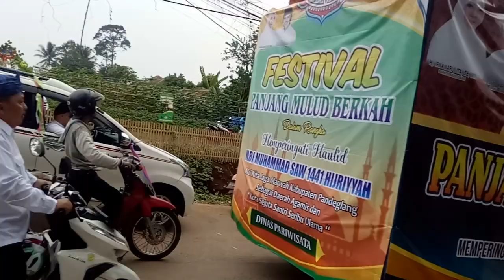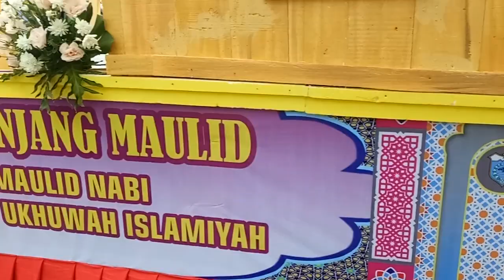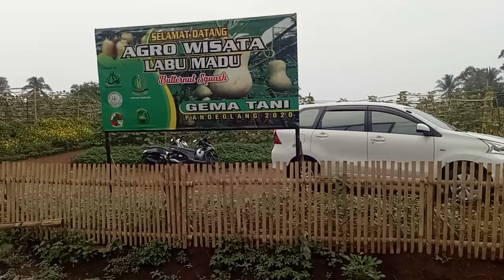Festival Panjang Mulud Berkah Kabupaten Pandeglang Tahun 2019 Maulid Nabi Muhammad S.A.W 1441H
Pemkab Pandeglang menggelar Festival Panjang Mulud tahun 2019 yang dilaksanakan pada Jum'at 22 november 2019.

Festival Panjang Mulud Berkah adalah festival yang pertama kali di gelar di Kabupaten Pandeglang, dalam kegiatan tersebut  beberapa agenda dilaksanakan, diantaranya pawai panjang mulud yang di ikuti oleh 35 Kecamatan, 33 OPD, BUMN, dan BUMD yang ada di Kabupaten Pandeglang.
Termasuk ormas Keagamaan, dan masyarakat, yabg dilibatkan untuk memeriahkan festival panjang mulud tahun 2019.

Dia menjelaskan, kegiatan panjang mulud ini merupakan tradisi para ulama di Banten, menurut sejarah setiap meghadapi Maulid Nabi, para ulama mengepresikan kecintaan kepada Rasulullah dengan tradisi panjang mulud dalam bentuk memajang hasil bumi, setelah itu di sodaqohkan.

“kegiatan festival panjang mulud yang di laksanakan merupakan bagian dari inovasi, bentuk memajang hasil buminya pada saat pawai, dan di akhir acara pawai akan di kumpulkan kemudian  disodaqohkan, sehingga tradisi positif para ulama tetap dilestarikan, dengan makna yaitu membumikan semangat bersodaqoh kepada orang yang tidak mampu.

Selain pawai kata tablig akbar juga mengisi kegiatan Festival, dimana menampilkan para penceramah asli Pandeglang.

Festival Panjang Mulud merupakan gagasan Murni Ibu Bupati Pandeglang Hj.Irna Narulita